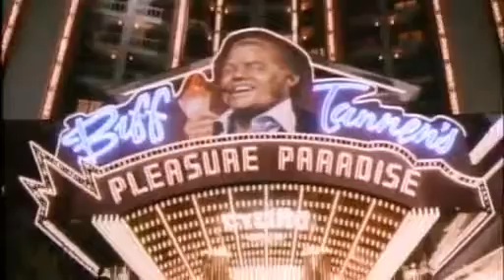Retour vers le futur II Bande Annonce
▼▼▼Plus de contenu dans la description▼▼▼

SYNOPSIS:

Lors de son premier voyage en 1985, Marty a commis quelques erreurs. L'avenir qu'il s'était tracé n'est pas si rose, et son rejeton est tombé sous la coupe du voyou Griff Tannen, qui veut régner sur la ville. En compagnie de son ami Emmett "Doc" Brown et de sa fiancée Jennifer, Marty va devoir entreprendre un voyage vers le futur, pour tenter de donner un peu plus de moralité à son héritier. Un voyage aux conséquences dramatiques...

Lien pour le Film

Pour mieux connaître l'histoire du cinéma